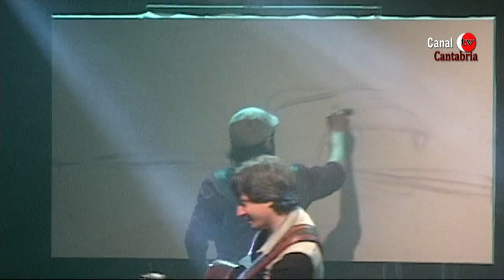MUCHACHITO ACTUACIÓN ESCENARIO SANTANDER 2014